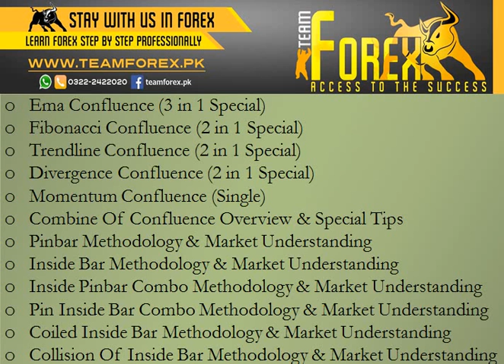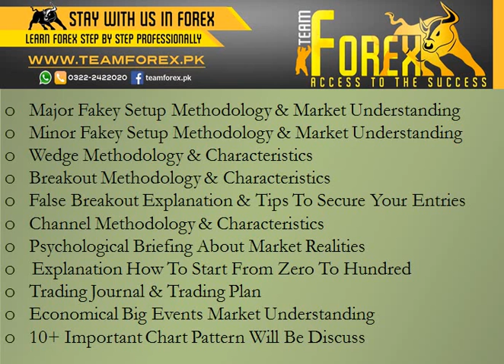Advance Price Action Complete Training (Eid Special Session) Registration Starts Now